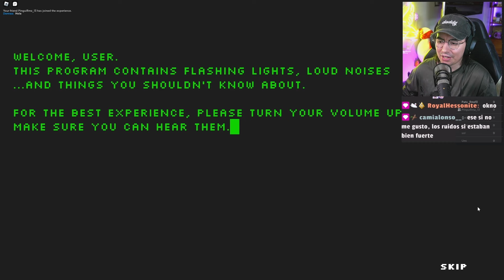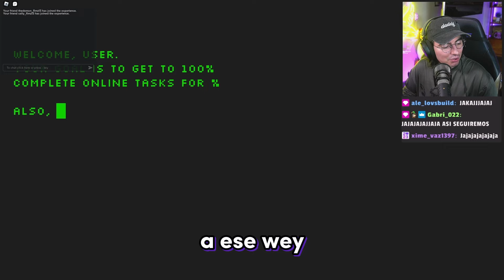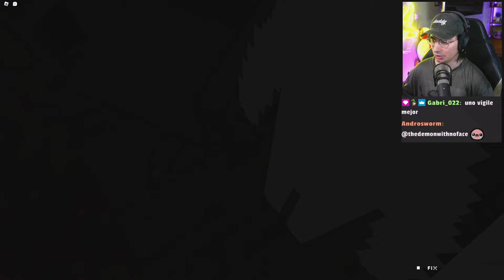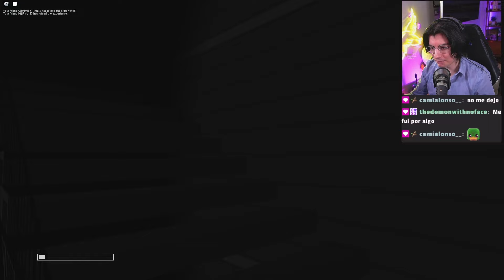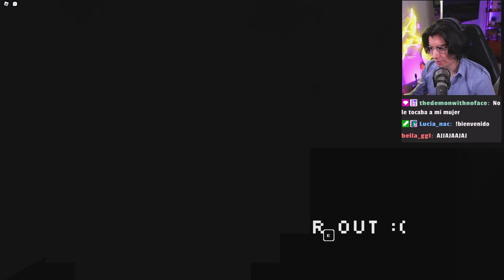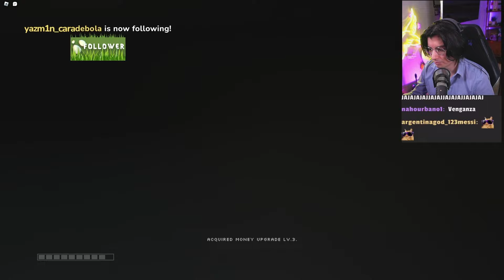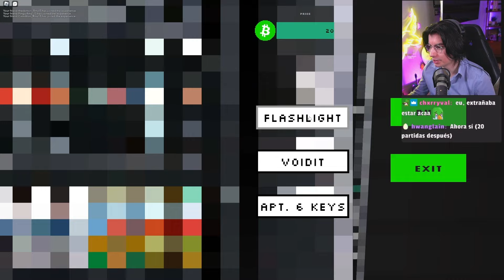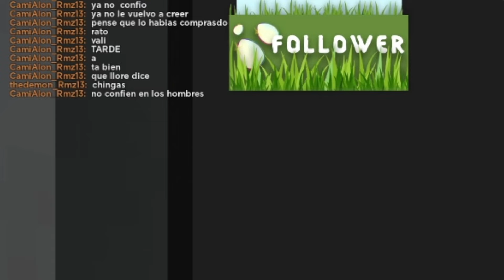En este Juego de ROBLOX te persiguen ENTIDADES mientras CHAMBEAS | Terrorbyte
PODRAS CONSEGUIR TU QUINCENA?

En este juego tienes que cumplir unas cuantas tareas mientras eres acechado por 4 entidades diferentes que lo unico que quieren hacer es TERMINAR CON TU VIDA.